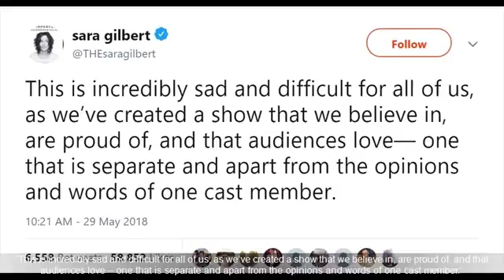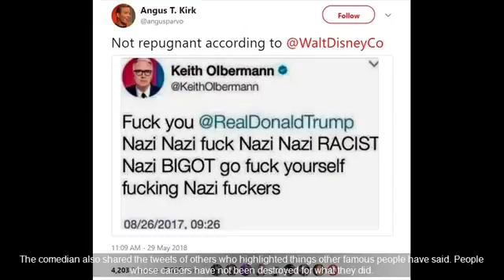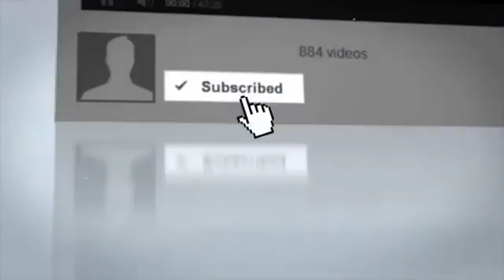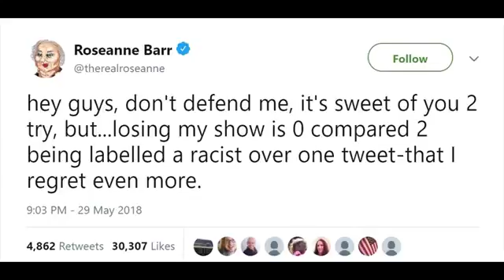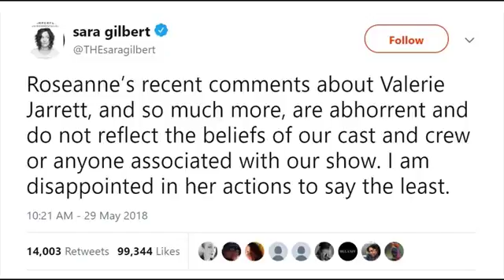Not Going Quietly, Roseanne Barr Takes Aim At Enemies, Including Co Star Sara Gilbert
Not Going Quietly, Roseanne Takes Aim At Enemies, Including Co Star Sara Gilbert source: If you thought that Roseanne Barr was going .